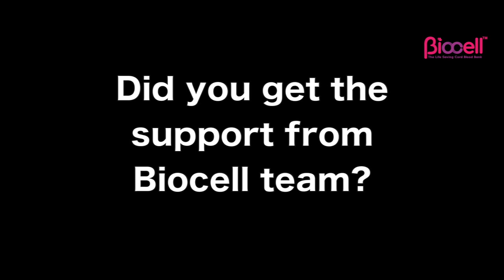Testimonial - Happy Clients | Stem Cell Banking | Biocell®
When their first baby born, Sharma couple, Anand and Veena didn't consider storing Cord Blood Stem Cell banking. But during the birth of their second baby, they gave Stem Cell banking first preference. Here Mr. And Mrs. Sharma share their experience of banking Stem Cell with Biocell. They have also recommended  Stem Cell banking for all to be parents.
Here's their experience!

Or Call Biocell @ 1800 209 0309 for Cord Blood Stem Cell Banking.